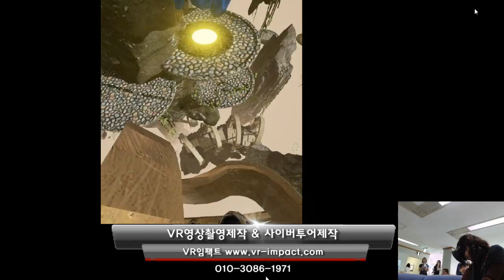Speed and Scream VR게임리뷰-VR체험존운영/VR기기렌탈대여임대/VR영상촬영제작무료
VR체험존운영관리 + 해당행사 360VR영상제작무료